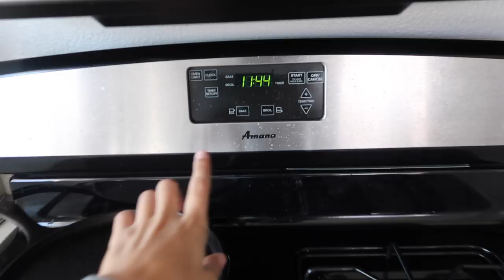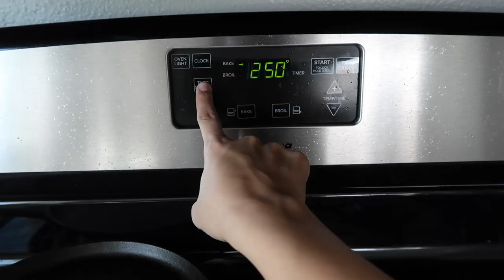MAKING OUR OWN CHRISTMAS ORNAMENTS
*POPULAR LINKS*
Our Christmas Tree | Use Code THEMORAN.FAMBAM